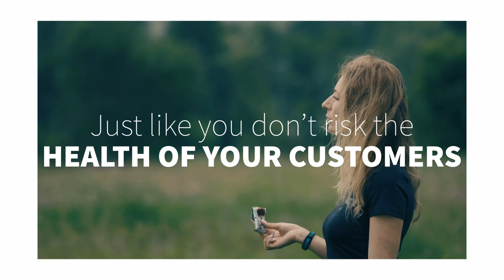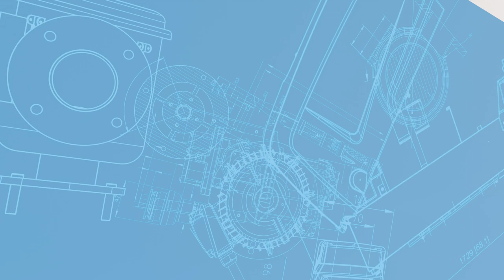Atlas Copco | Foodgrade Oil for food, beverage & pharmaceutical industries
Public health and safety are of the utmost importance. Lubricant products that are suitable for food and beverage applications must comply with safe food regulations and be NSF registered.